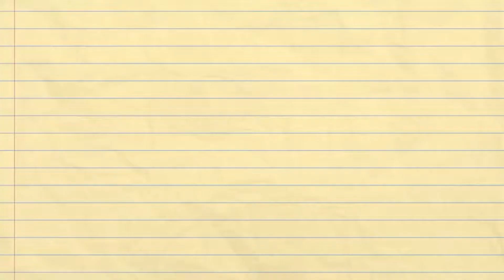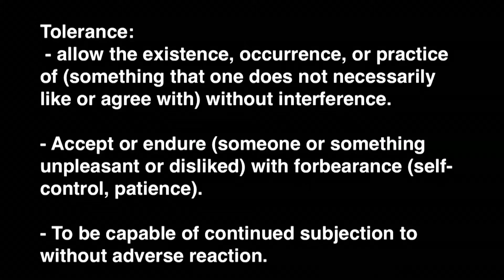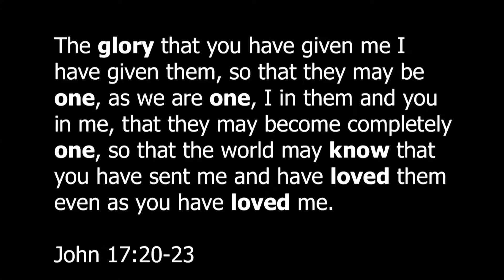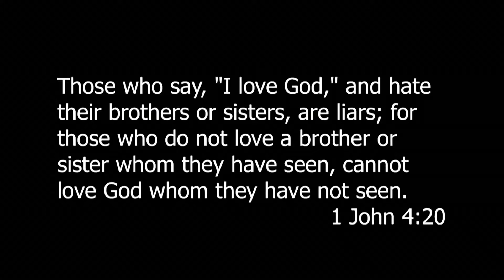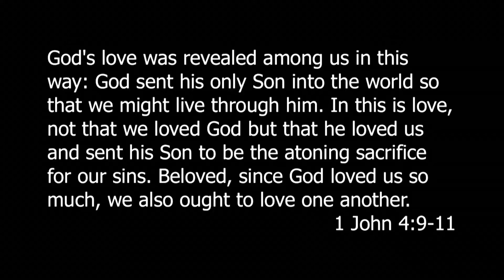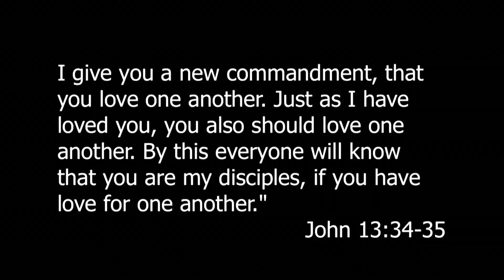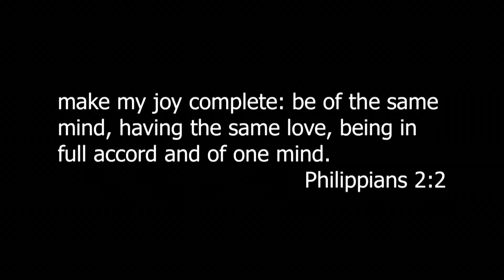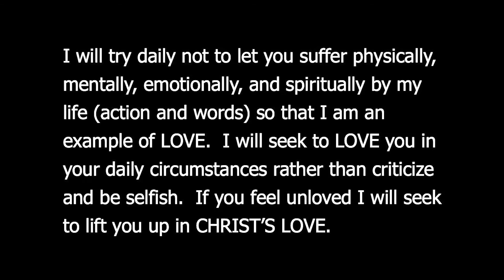United 11-08-20 (Part 6)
You are an answer to my prayer.” Have you ever heard that phrase before? It is often in the moment that you are in the right place, at the right time, with the right words, and the right heart to love and serve someone. Imagine if you could be the answer to God’s prayer! We often ask Him for many things, but one thing Jesus asks for is found in John 17:20-23, when he says “that they may all be one.”

As followers of Jesus in a season of great polarization – relationally, politically, racially, and spiritually – a response to Jesus’ prayer for unity is crucial. We must unify.

This will be one of the most vital series that I have ever preached at CCF – United. In a time when so many are divided, may we become “an answer to prayer” and be one, so that the world may believe that Jesus was sent for them.

John 17:20-23
“I ask not only on behalf of these, but also on behalf of those who will believe in me through their word, that they may all be one. As you, Father, are in me and I am in you, may they also be in us,  so that the world may believe that you have sent me. The glory that you have given me I have given them, so that they may be one, as we are one, I in them and you in me, that they may become completely one, so that the world may know that you have sent me and have loved them even as you have loved me.”

Weekend Service at Cucamonga Christian Fellowship
Pastor Fraser Venter